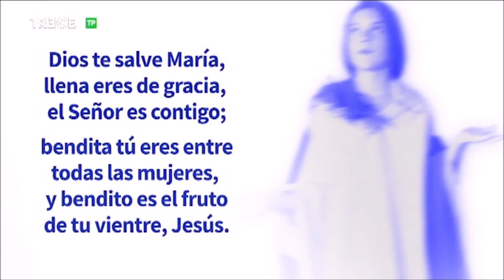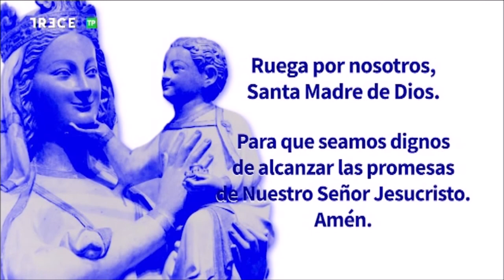Adoración Eucarística con P. José Aurelio Martín en Basílica de la Concepción de Madrid, 21-6-2022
21 de junio de 2022.- (Camino Católico)  Adoración al Santísimo Sacramento con el  P. José Aurelio Martín Jiménez, emitida por 13 TV  desde la Basílica de la Concepción de Madrid.